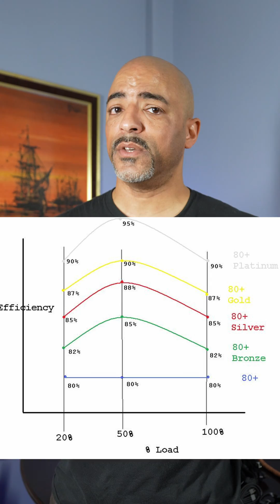MSI MEG Ai1600T PCIE5 PSU for 50 series GPUs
PSU Description:
MSI's flagship MEG series leads gaming innovation with the MEG Ai1600T PCIE5 1600W power supply, specifically designed for Nvidia® GeForce RTX 50 Series graphics cards. As the first PSU featuring server-grade Infineon SiC MOSFETs, it delivers superior efficiency through improved heat management, achieving 80 PLUS Titanium certification. Its digital power control and 235% power load capacity, paired with dual-native 12V-2x6 connectors, ensures optimal performance and simplified installation for high-end GPUs.